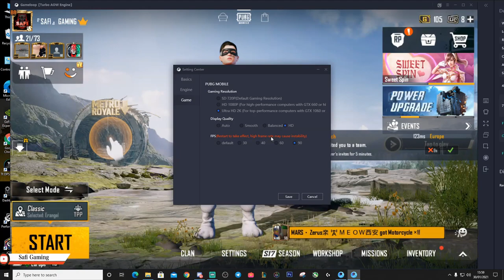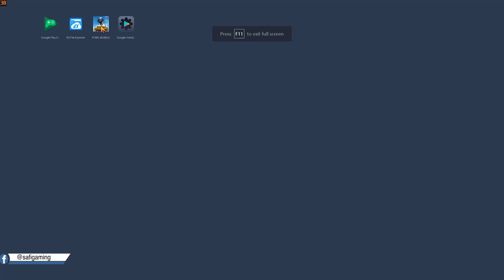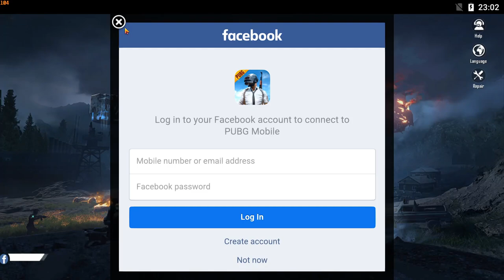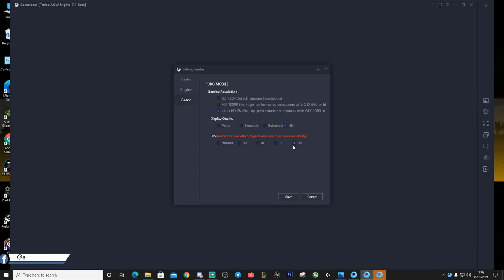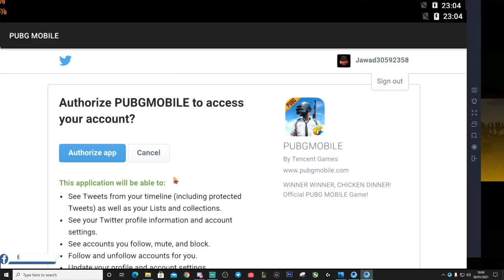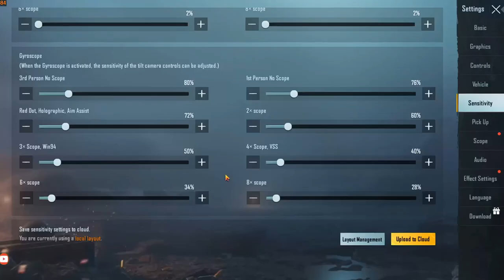90 FPS unlock gameloop pubgmobile in pc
برای حمایت از ما  کانال یوتیوب رو سابسکرایب کنید لایک و با دوستان خود شریک سازید تا از ویدئو ها و لایو استریم باخبر شوید و سپاس گرم از حمایت شما عزیزان

My: Computer Informaion

Mainboard: Gigabyte Gaming

CPU: Intel i5-9500K

CPU: Cooler Gaming

RAM: RGB Pro DDR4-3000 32GB

GPU: Sapphire Nitro*Radeon RX Vega 64 8GB HBM2

Power: Thermaalatake toughpower iRGB Plus Platinum (1200w)

SSD: Western Digital Blue, 1TB,M2  2280

HD: Segeate 4TB SATA3 in RAIDO

Screen: Lenovo 24" (1920*1080 144 Fps

Mouse: Roccat Kova AIMO RGB Black

Keyboard: Roccat  RYOS MK PRO

#7.1beta